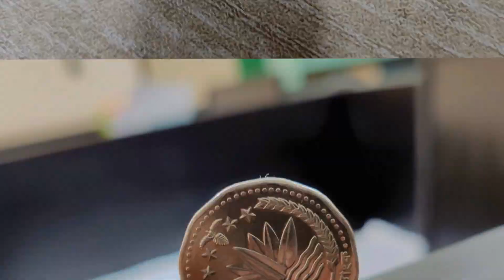আমার দেশ আমার অহংকার! ফড়িং ২০২৪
আমার দোষ আমার অহংকার। ৫ টাকা।